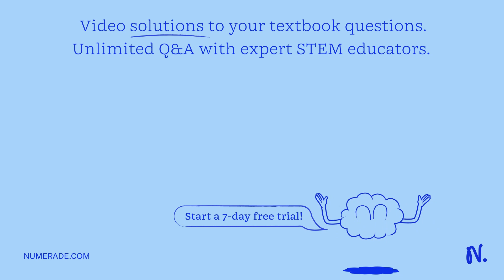Two of the oxides of iron are FeO and FeO2. Solid Fe exists in equilibrium. The molar free energies…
Two of the oxides of iron are FeO and FeO2. Solid Fe exists in equilibrium. The molar free energies of formation of these oxides are: Fe(s) + 1/2O2(g) = FeO(s) 3Fe(s) + 2O2(g) = FeO2(s) G = -259,600 + 62.55T Joules G = -1,091,000 + 312.8T Joules Determine which of the two oxides is in equilibrium with iron at room temperature and the maximum temperature at which this oxide is in equilibrium with iron.